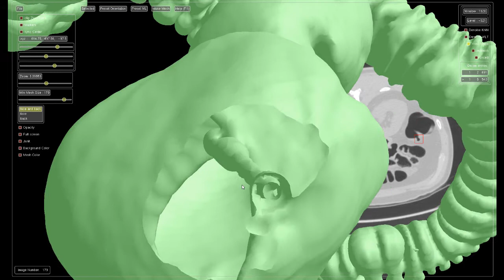Med3Dview 3d Virtual colonoscopy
Virtual colonoscopy, polyp sigmoid